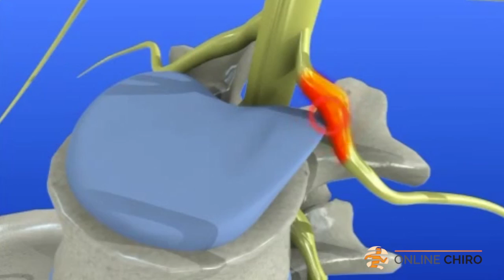Do You Suffer From Slipped or Herniated Discs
You never settle. Neither do we. At Online Chiro, we stop at nothing to make sure you meet your goals, attract new patients, and capture the best value in online marketing. Website packages start at $49.95/month.

From classic to hyper-modern, we've got the look you'll need to help your practice make the best first impression possible.The gallery is always growing. Now with responsive designs!

This video is not intended to replace the services of a doctor. It does not constitute a doctor-patient relationship. Please do not use the information contained herein for diagnosing or treating any condition.

No part of this video may be copied, photocopied, reproduced, translated or reduced to any electronic medium or machine-readable form, in whole or in part, without prior written consent of Baystone Media. Any other reproduction in any form without the permission of Baystone Media is prohibited.